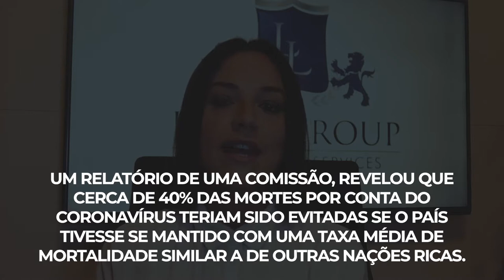Boletim Leao Group 12/Fev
Comunicado:

Lembramos que os assuntos abordados e as opiniões expressas no video não devem ser considerados, de forma absoluta, como aconselhamento jurídico. De acordo com as legislações brasileira e norte-americana, todo e qualquer aconselhamento jurídico deve ser efetuado por meio de consulta individual e especifica entre cliente e advogado. Dessa forma, recomendamos expressamente que, antes de tomar qualquer decisão especifica em relação ao seu caso e de sua família, você agende e realize uma consulta com um advogado de imigração.